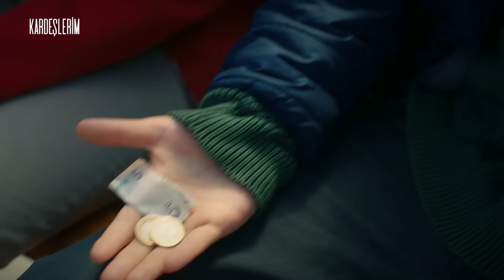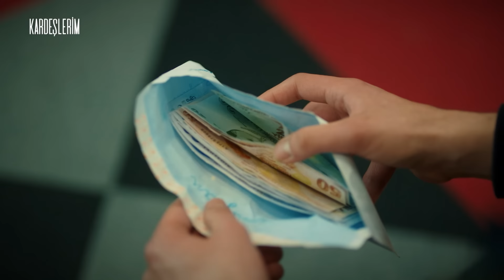Lucha contra la falta de vivienda - Todo por mi Familia | Escenas Exclusivas 🎁